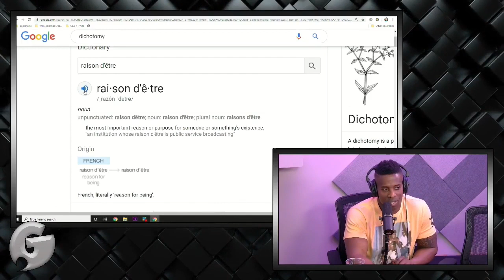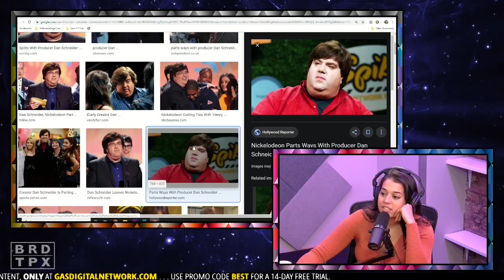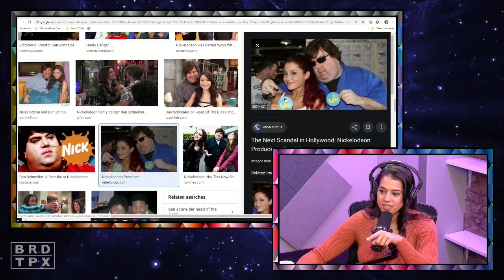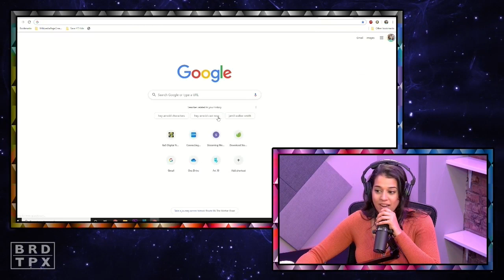Best Of The Week Episode #011 - (Nov. 24th to Nov. 30th)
You'll get the entire archive of episodes from ALL the podcasts you see here, ON-DEMAND from your phone, home computer, and smart TV, PLUS 100's of hours of bonus content, that's exclusive to our members!

Plug in, Fuel Up!